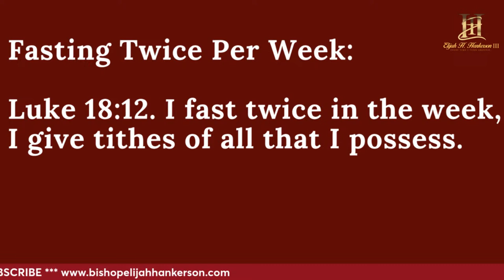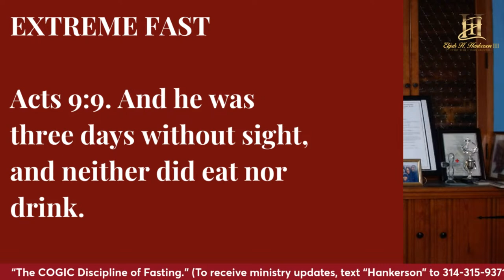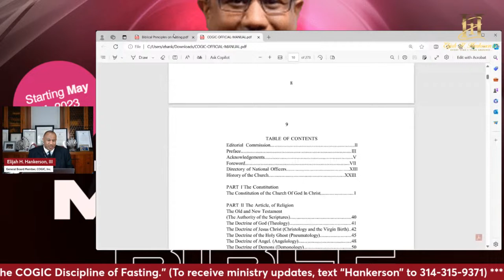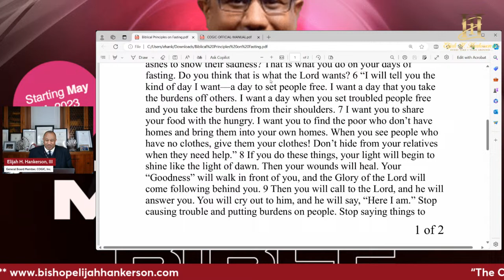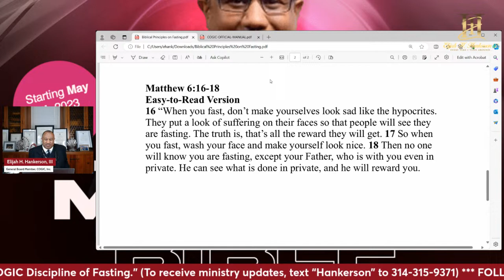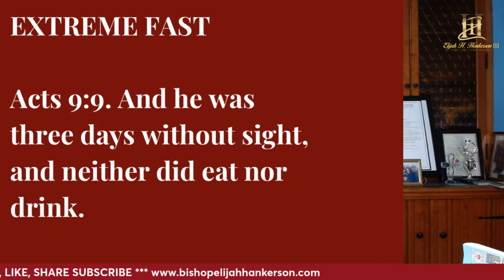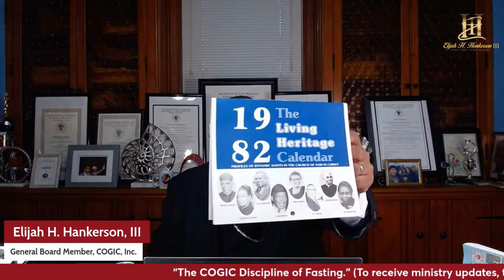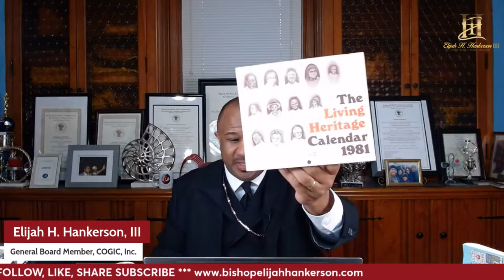“The COGIC Discipline of Fasting.”